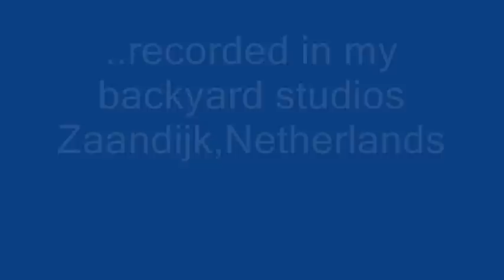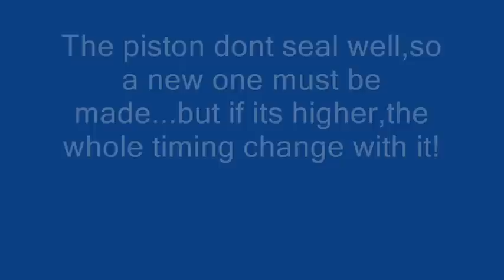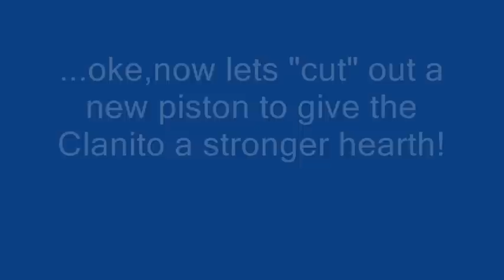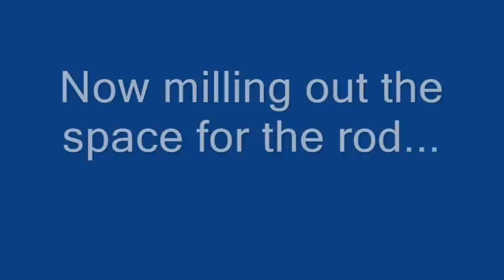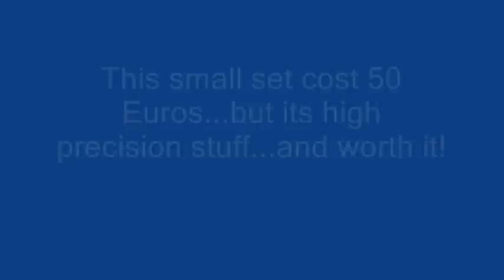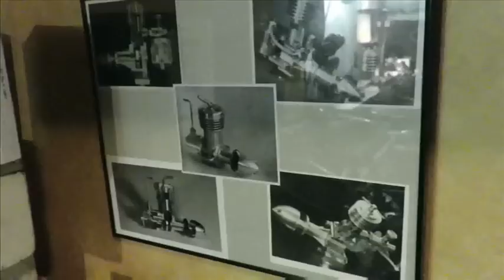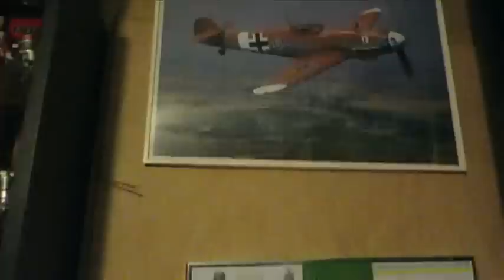Clan 0.24cc model diesel engine..finally running! A new rebuild!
Mike Clanford  dont make this engines him self but it was made for him by a UK based firm with the name  "Precision Engineering"
Its a lovely side port small diesel.The  year of production was  around 1992. ( Thx Adrian for your lovely site ! )  ;-D

Build like the lovely Dragonfly engine range,but without the rotary valve.

My friend and collector Jose send it over to me with also the Viking.We both just cant get the engine going...just it ignites,but refuse to go further... so after a closer look,I found the issue with the timing. The designer of the engine make a mistake with the intake tube as shown in the clip.The engine just cant run with it...but once solved..it runs lovely!
I am not sure,if all the 500 engines have this problem,but many did.Joses engine have sr. number 0292 and my also blue head engine have 0237,so its not so far away!
On Adrians website you find a lovely article about the Clan 0,24,its back ground and a lovely article from the later Ron Chernich, and a plan from the "Motorboys" exists as well,so its not a very difficult engine to make. who is first?...of course with the correct timing! ;-D

In the clip I used a Tornado 5x4 prop.Now rpm readings were taken,but it was only about to get it run  again!
It would be of course a lovely engine for a small free flight model!! Keep in mind,that model diesels under 1cc need at least 40% aether to make them start well.
There you have it, more stuff in the making..A Chech GZ 0,10 diesel (Gustav Zaplatal)...boy oh boy,...what a job that was. and the 2 DC Rapiers from Rich .Also the interresting RGU,what I rebuild for Adrian. so stay tuned!